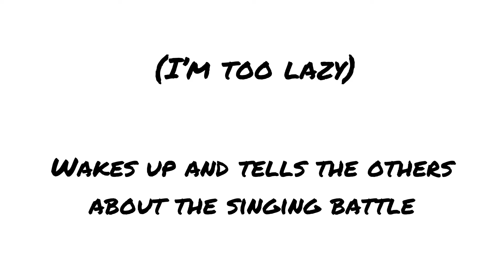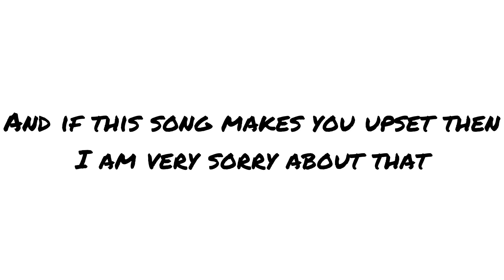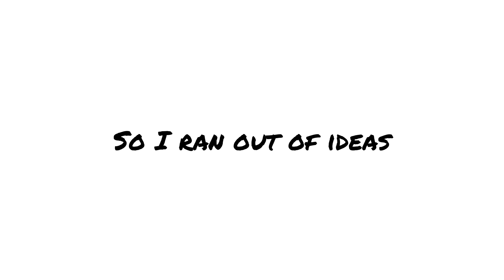FNAF Vs The Afton Family | Singing Battle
Five More Nights
Song by JT Music

I'm the Purple Guy
Song by DAGames

Song by MandoPony

Alive
Song by NightCove _theFox